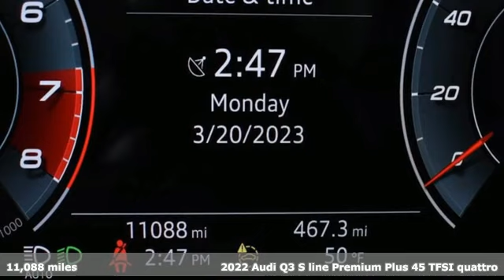Used 2022 Audi Q3 Atlanta Alpharetta, GA LR21834 - SOLD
Year: 2022
Make: Audi
Model: Q3
Trim: Premium Plus S Line
Engine: 2.0L 4-Cylinder TFSI
Transmission: 8-Speed Automatic with Tiptronic
Color: Black
Interior: Black
Mileage: 11088
Stock #: LR21834
VIN: WA1EECF39N1089573
One owner Jim Ellis Certified 2022 Audi Q3 45 Premium Plus quattro configured in a classic Mythos Black Metallic over Black leather interior. This Q3 has passed our Jim Ellis safety inspection and offers a luxurious German sport SUV. Options include backup camera with 360 topview, Bluetooth with Carplay/Android Auto, Sonos Surround sound, heated seats, adaptive cruise, lane assist, pano roof, power liftgate, 18 inch wheels.brbrbrbrbrbrCARFAX One-Owner.br12.3" Audi Virtual Cockpit Screen, ABS brakes, Adaptive Cruise Assist w/Lane Guidance, Alarm w/Motion Sensor, Audi Advanced Key, Audi Connect PRIME & PLUS, Audi Phone Box w/Wireless Charging, Audi smartphone interface (Apple CarPlay/Android Auto), Auto High-beam Headlights, Brake assist, Convenience Package, Customizable LED Interior Lighting Package Plus, Driver Memory, Electronic Stability Control, Emergency communication system: Audi connect CARE, Exterior Parking Camera Rear, Front dual zone A/C, Full LED Headlights w/Unique DRL Signature, Fully automatic headlights, Heated door mirrors, Heated Front Bucket Seats, Illuminated entry, Leather Seating Surfaces, LED Interior Lighting Package, Low tire pressure warning, MMI Navigation Plus, MMI Touch Display, Power Liftgate, Power moonroof: Panoramic, Premium Plus Package, Rain sensing wipers, Remote keyless entry, Sonos Premium Sound System w/3D Sound, Stainless Steel Trunk Sill, Technology Package, Topview Camera System, Traction control, Traffic Sign Recognition, Wheels: 18" 5-V-Spoke-S Design. 21/28 City/Highway MPGbrbrbrbrbrOur inventory moves extremely quickly. PLEASE BE SURE TO SECURE YOUR APPOINTMENT. All vehicles are subject to sale at any time. As a courtesy to our clients, a partial payment and signed agreement will secure an appropriate window of time to allow for travel to inspect and accept the vehicle.

Address:
5805 Peachtree Boulevard